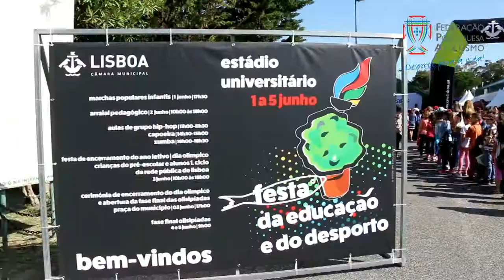Eventos - Atletismo Infantil e Juvenil